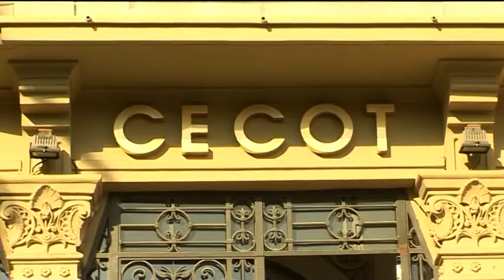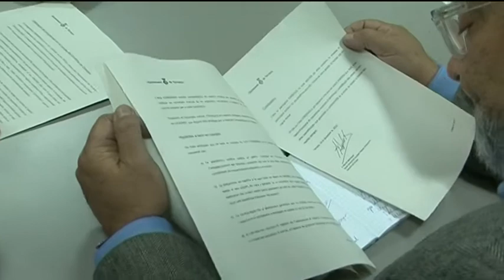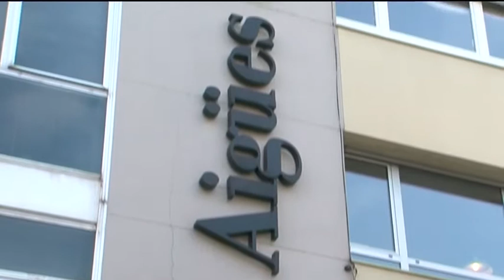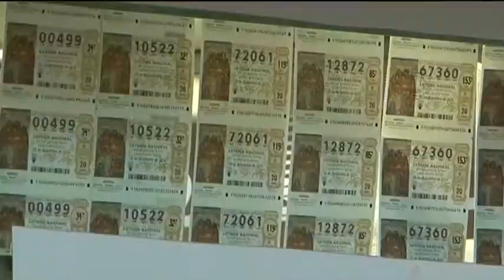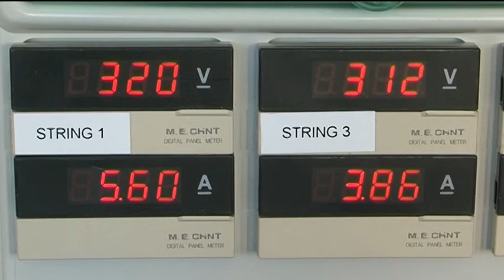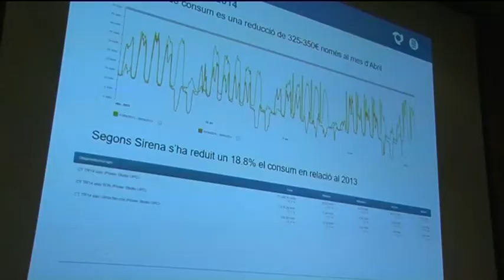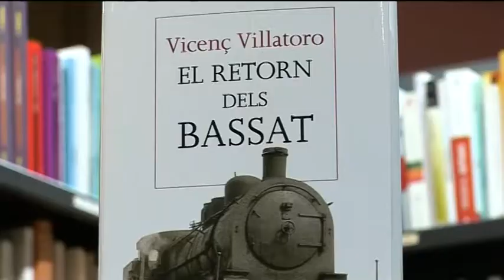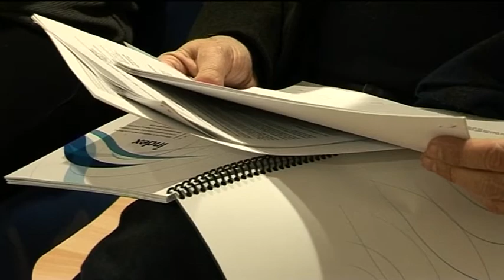Informatiu Vespre dimecres 21-12-2016 de Canal Terrassa